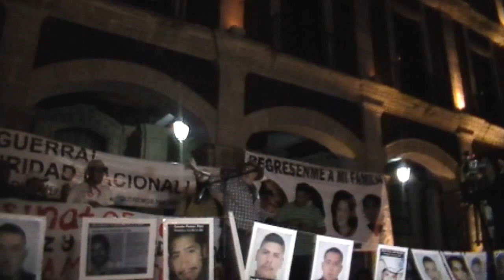Javier Sicilia: seguimos estando hasta la madre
Extractos del discurso pronunciado por el poeta Javier Sicilia en el Zócalo de Cuernavaca, durante la conmemoración del primer aniversario del asesinato de su hijo Juan Francisco.